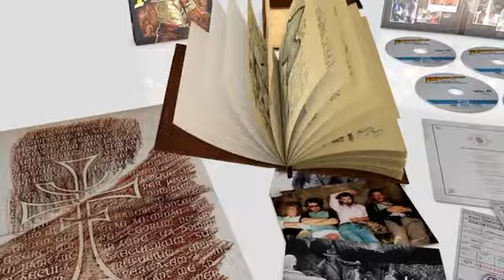[Blu-ray] Indiana Jones The Complete Adventures (Limited Edition Collector's Set)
UK Edition